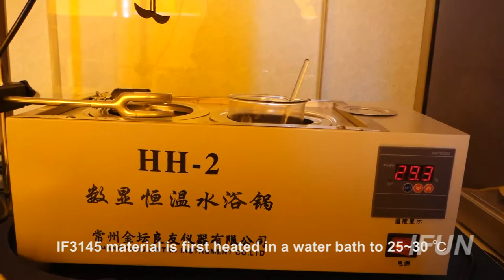3D Printed Cat & Pig in Formlab Form2 SLA Printer with IFUN Resin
IFUN resin (#3145-gray) is completely compatible with Formlab 2 and peopoly moai  3D printer, suitable for most desktop SLA UV-curable 3D printers with the wavelength 405nm.

IFUN resin not only ensures the strength of molded parts and not excessive shrinkage, but also improves the speed of printing, shortens the curing time and enhances the printing efficiency of SLA machines as much as possible